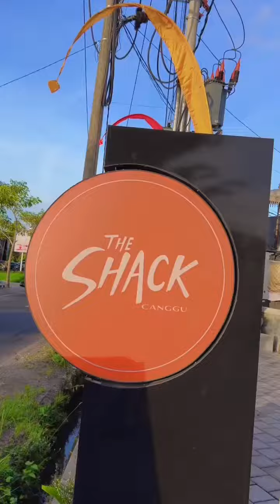KRAKATOA PIZZA - THE SHACK CANGGU